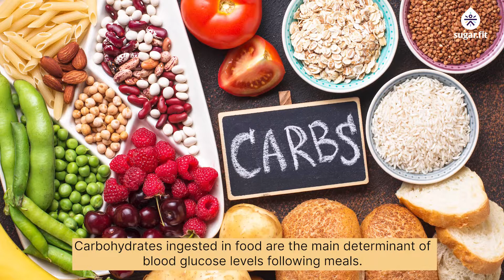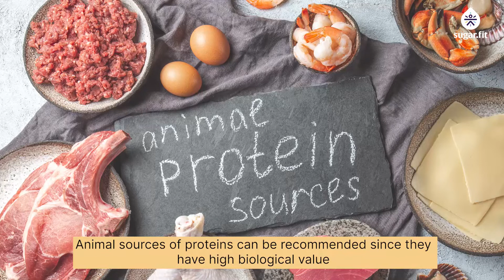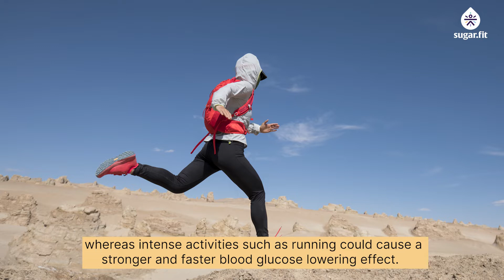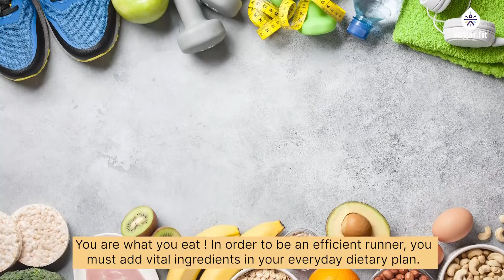Importance of nutrition for your fitness and workout routine | Health Coach Venus Singh | besugarfit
BOOK a FREE CONSULTATION to know how you can reverse diabetes with sugarfit Here is a video on Importance of nutrition for your fitness and workout routine

0:03 - Importance of nutrition for your fitness routine
0:10 - Diabetics And Pre Diabetics
0:17 - Running
0:34 - Regular Practice
1:06 - Beneficial Effects Of Regular Exercise
1:20 - What Exactly Does A Diabetic Or A Prediabetic Needs To Consider While Planning A Running Event?
2:49 - Basic Nutrient Needed Is
3:51 - Certain Food-specific Factors
4:12 - Degree Of Starch Gelatinization
4:33 - Amylose-Amylopectin Ratio Of Starches
4:42 - Amylose Forms Helical Structures
4:51 - Kind Of Sugar
5:17 - Other Food Components
5:37 - About Fats
6:25 - Healthier Food Item
6:41 - Proteins
7:25 - Micronutrients
7:46 - Hydration
8:14 - Factors To Be Considered When You Plan To Take Up Running Regularly
8:50 - Another Important Factor Is Intensity
9:19 - Frequency
9:45 - Schedule Of Your Medication And Insulin Dosage
10:15 - When A Diabetic Or A Pre-Diabetic Person Is Taking Up Running
10:33 - Bottom Line